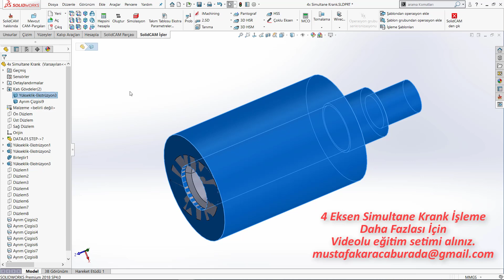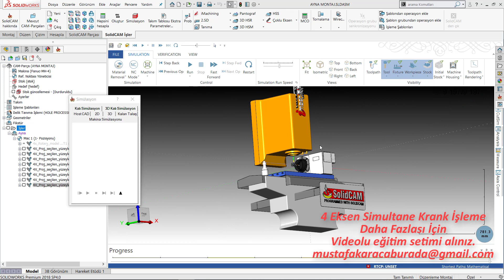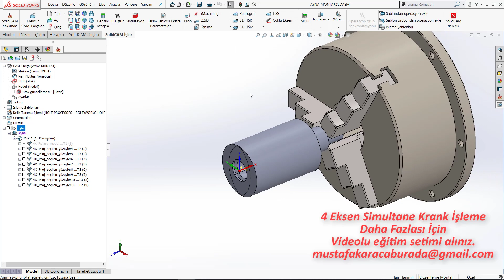Sizden Gelen 4 Eksen Simultane Krank İşleme (Sessiz)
Solidcam2018 Videolu eğitim setimden bir video. Daha fazlası için videoda ki mail adresimden ulaşabilirsiniz.